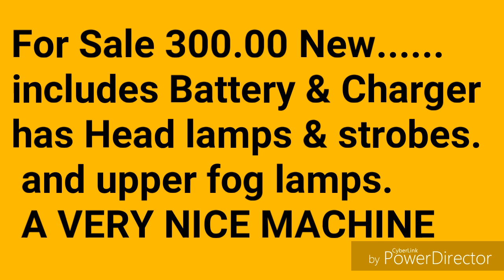Kid Trax Cat BullDozer Custom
Has Working headlights & upper fog lights and strobe lights.